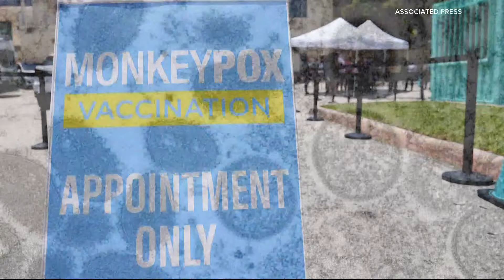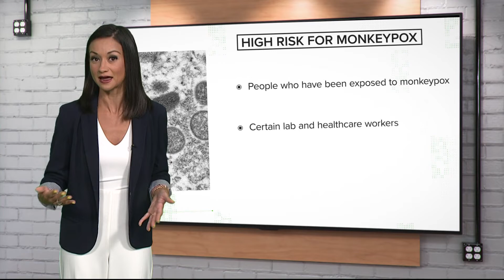VERIFY: Does the smallpox vaccine protect against monkeypox?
Abby Llorico joins us now with the answer to something a lot of you are asking about: the vaccine